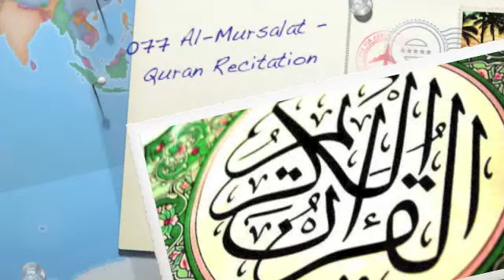077 Surat Al-Mursalāt (The Emissaries) - سورة المرسلات Quran Recitation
Quran a Pak recitation in magical voice of Mishary Al Afasy with breathtaking pictures of nature. I encourage all brothers and sister to listen to Holy Quran and pay close attention to orders of Allaha suban-o-talah. If arabic is not your first language I suggest you look for Quran with your native language so you can understand better. May Allaha makes us from the people who take orders of Quran and implement in there daily life. Remember Quran is source of guidance for us, the way of life. Please pray for me and my family. May Allah protect us from the bad and put us to path that leads to success. Amin.